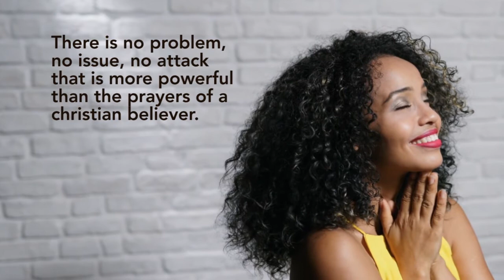PATTERN FOR PRAYER Book 1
Introducing the first in a series of Books by Bishop Neil C. Ellis on the topic: PATTERN FOR PRAYER available NOW on Amazon, Kindle and via the Neil C. Ellis Ministries online store.

Click on the links below to access the book.

NCE Online Store.

Bishop Ellis sheds new light on the Lord's Prayer by broadening our understanding of the words of our Lord. In this first of five volumes, he clearly presents this as a model prayer with a list of headings embodied in an outline. Book 1 is designed to help the reader get started filling in the gaps under each heading based on their knowledge of scripture, individual situation and particular need at the time of prayer.